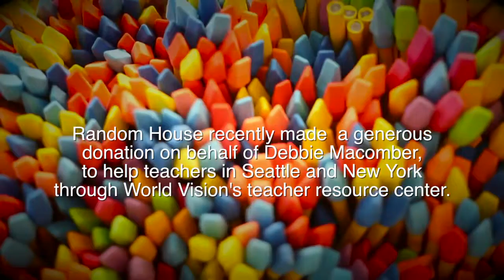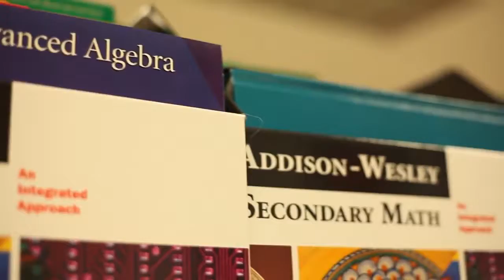Debbie Macomber | World Vision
Debbie Macomber's publisher, Random House, recently donated a generous amount to help teachers in Seattle and New York through World Vision's teacher resource centers.

Our Work in the U.S.: World Vision's U.S. Programs works to create environments where all children and youth are healthy and thriving, cared for and protected, and making a positive contribution to their communities. We focus our work in some of the nation's most distressed and underserved communities, where poverty is high and opportunities are limited. We also serve in many places where disaster strikes.